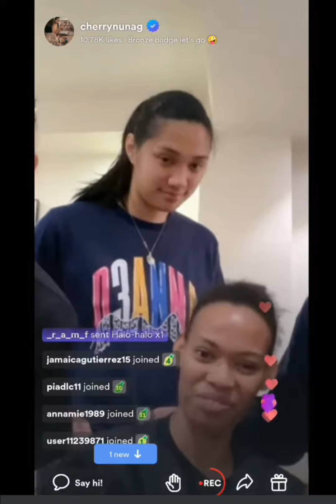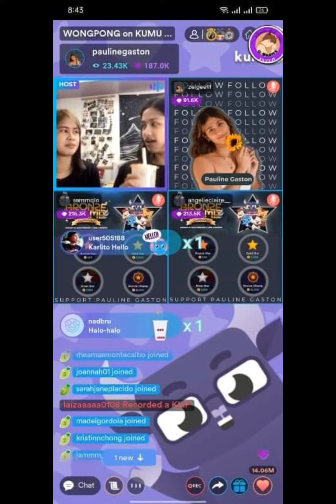Choco Mucho players active ngayon sa socmed😍 mga Fans hapi😛D sumisilip na din sa KUMU Live ng team😛